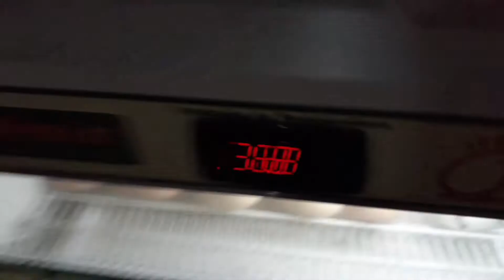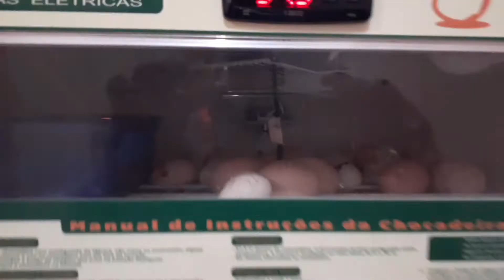pintinhos de sedosa do Japão polonesa Brahma tirando da chocadeira 70%de eclosão